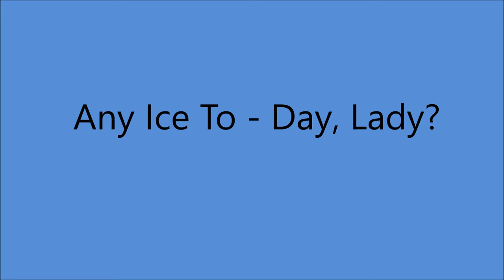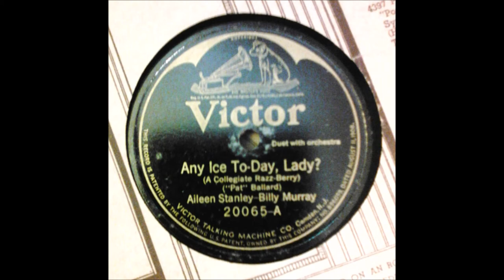Aileen Stanley and Billy Murray - Any Ice To-Day , Lady? [1926].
[Written by  Pat Ballard].
Recorded  2 June 1926 by Waring's Pennsylvanians

Recorded   21 May 1926 Camden, New Jersey, Church Bldg -
Aileen Stanley [speech/vcl refrain/vcl duet]
Billy Murray [speech/vcl solo/vcl duet]
Frank Banta [piano] with Orchestra Conducted by Rosario Bourdon

BILLY MURRAY
1st Recorded  1897 on Cylinder with Matt Keefe [tenor and yodeller]